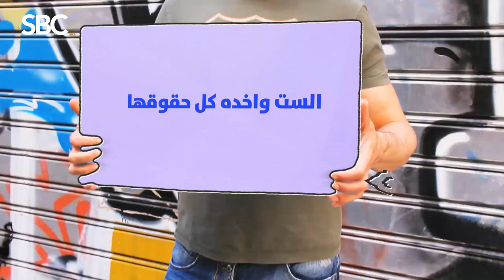المستشار عمر عبد العزيز يتحدث عن الخلافات الزوجيه ورؤية الاطفال فى ضد الرجالة مع دينا ابو العلا (١)